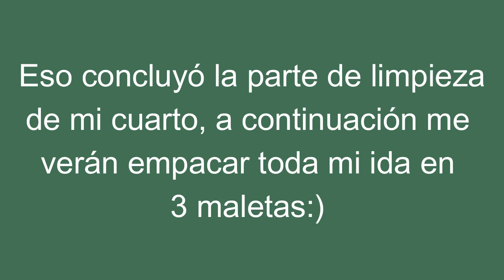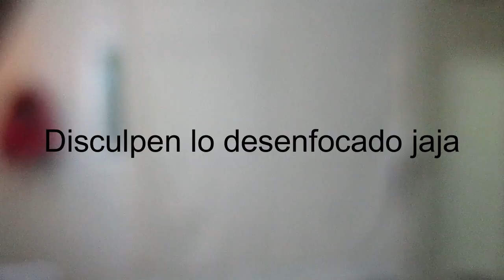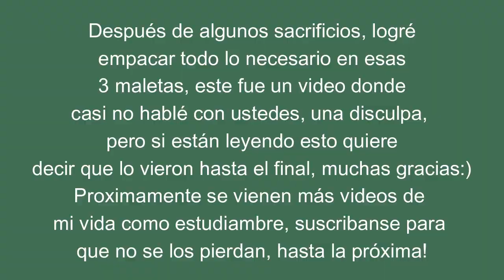Convirtiendome en foranea pt.1 | Limpiando mi cuarto | Grandes cambios | Mudanza | Empacando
En este video les muestro como limpio mi cuarto y como comienzo a empecar para MUDARME, estoy muy emocionada por esta nueva aventura, espero disfruten, los tqm!